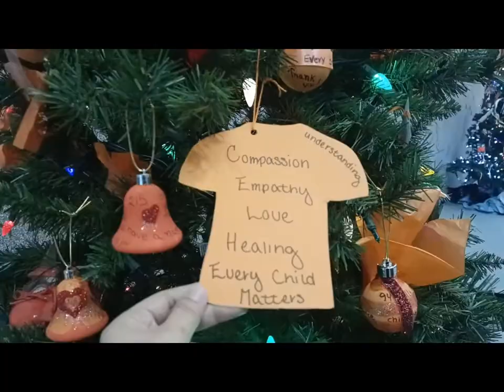Life of an International Student at College of Caledonia (CNC)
Hi Everyone!

I am sharing to you my journey together with my family as an International Student here in CNC, Prince George Campus, British Columbia, Canada.